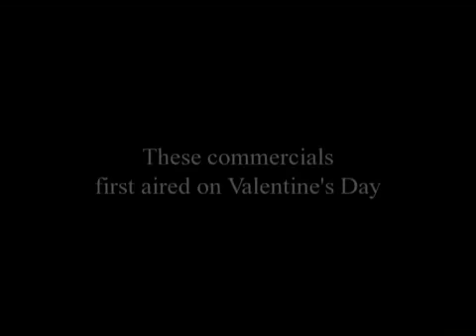TBWA\RAAD Middle East Dubai: DONT RUIN MY MAKE-UP LEBANESE KISS - Arab Media Group, MTV Arabia - SILVER, Dubai Lynx 2009